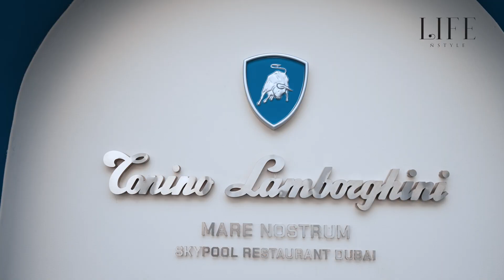Tonino Lamborghini | Life N Style Magazine | Exclusive Interview